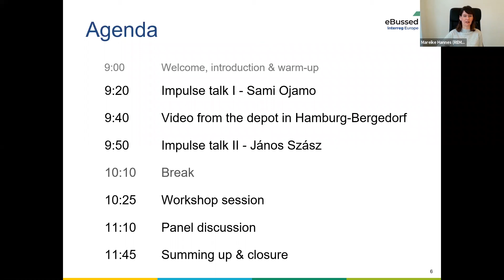eBussed Interregional Online Learning Event on Technical Requirements in e-bus Deployment, Part 1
Agenda and Opening Poll

The eBussed project Interregional Online Learning Event took place on 20 January 2021.